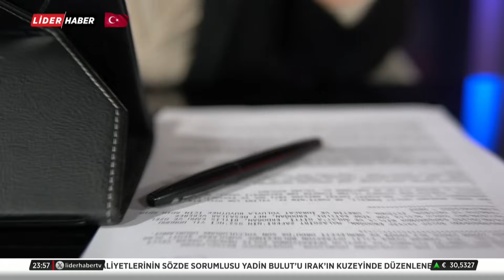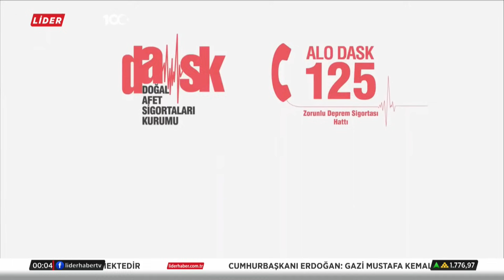BÜYÜK RESİM | Murat Zurnacı, Haluk Özdil, Murat Akan | 10.11.2023